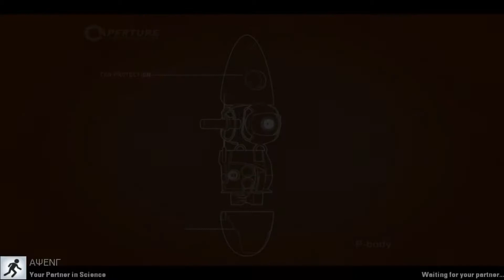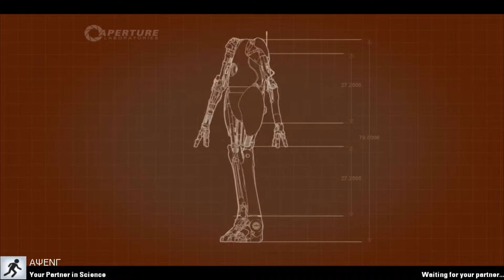Portal 2 Co-op Gameplay | Part 2 | Pinoy Gamer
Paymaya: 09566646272